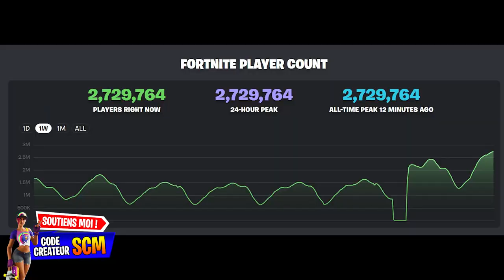Les Secret de la Saison 4 Fortnite Chapitre 4 Partie 3, Midas est Mort!, Fortnite le Meilleur Jeux!?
▬▬▬▬▬▬▬ • BIENVENUE 😍 • ▬▬▬▬▬▬▬

▬▬▬▬▬▬▬ • PARTENAIRES 💪 • ▬▬▬▬▬▬▬

👉StealthGamer:
"SOISCOOLMEC"
"STRIKESOISCOOL"

TikTok "SoisCoolMecYTB"
👻Snapchat "soiscoolmec"

.▬▬▬▬▬▬▬ • TOP DON 💰 • ▬▬▬▬▬▬▬